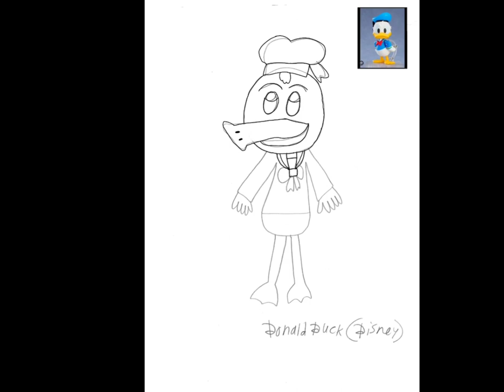July 26, 2023 - How to draw Donald Duck from Disney - RFART419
This is my future Disney parody student animated tutorial film, made on July 26, 2023, about how to draw Donald Duck from Disney.

これは、2023 年 7 月 26 日に作成された、ディズニーのドナルドダックの描き方に関する、将来のディズニー パロディ 学生向けのアニメーション チュートリアル フィルムです。

Reference Links:
Donald Duck: